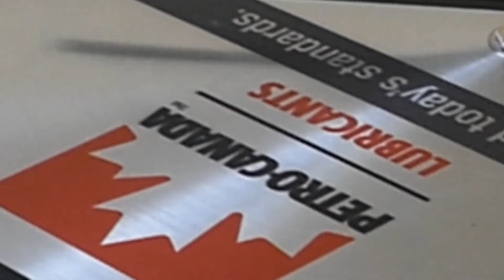Promotional wall clock, model 504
Promotional advertising clock made of brushed aluminium, equipped with a silent clock movement with sweep seconds hand.
aluminium wall clock without mineral glass,
wall clock packed into thermoshrink foil and white box (imprint on the white box is possible for extra charge),
radiocontrolled movement – impossible to assemble,
thermometer and hygrometer – impossible to assemble,
hands available (in standard): black, white, silver (painting hands for any RAL colour is possible for extra charge),
dial diameter: Ø 300 mm
clock diameter: Ø 300 mm